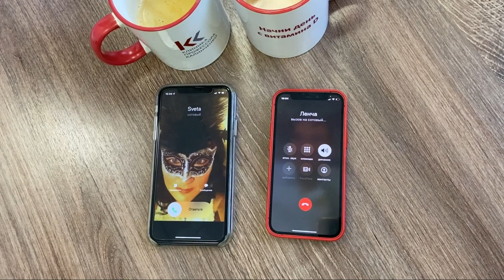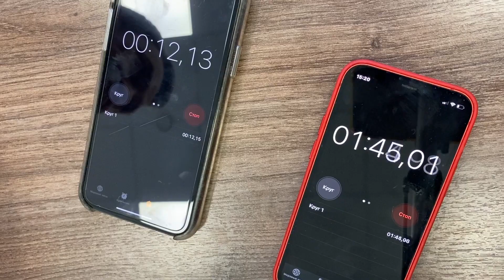12 МИНУТ С ЭКСПЕРТАМИ КЛИНИКИ КАЛИНЧЕНКО. 2022 год - год здорового сердца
О том, как контролировать здоровье своего сердца в домашних условиях.
Какой должен быть пульс у здорового человека.
И о важности Омега-3 для здоровья сердечно-сосудистой системы.